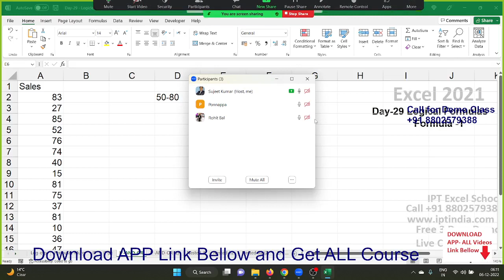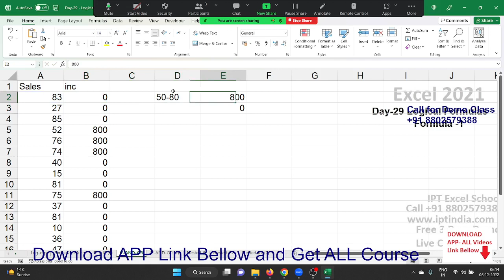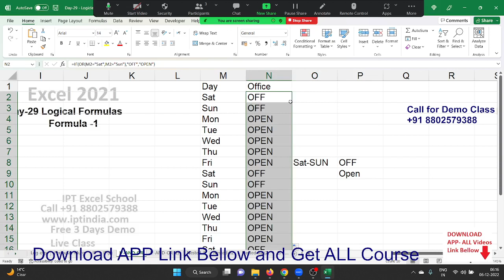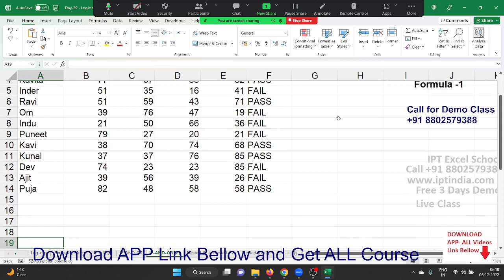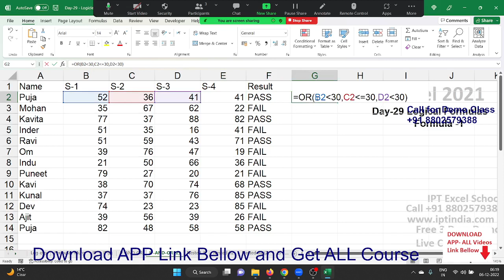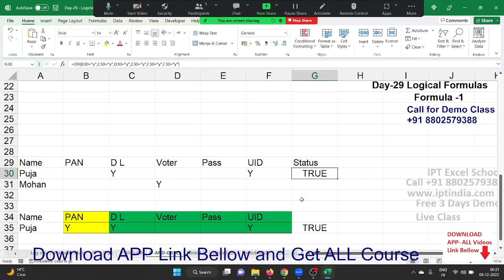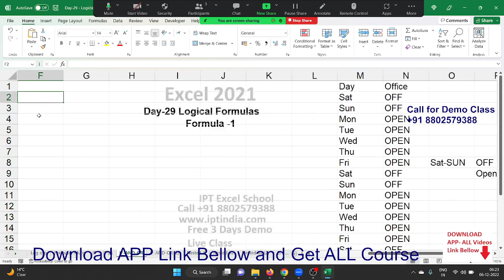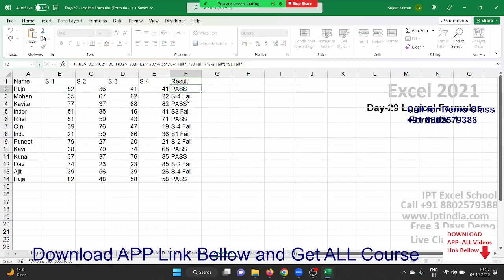Advanced Excel Training in Hindi Call +91 8802579388